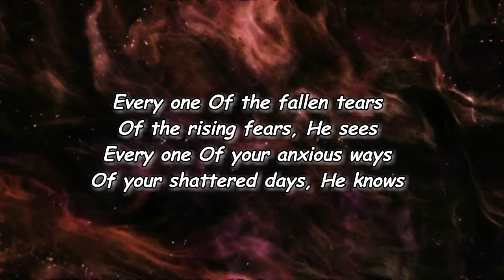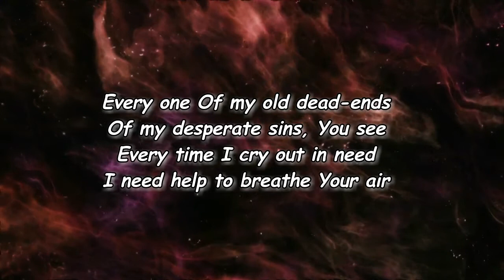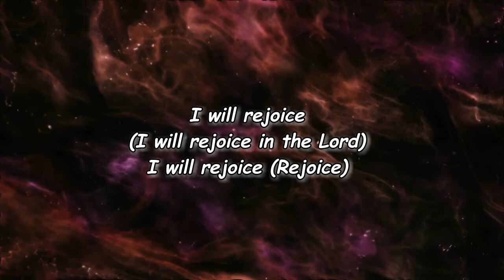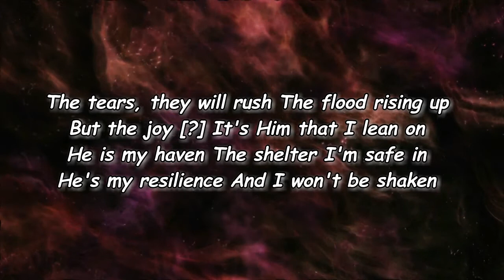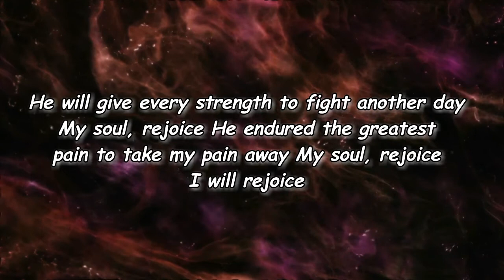Mosaic MSC - Rejoice (Lyrics)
Rejoice Lyrics:

[Verse 1]
Every one
Of the fallen tears
Of the rising fears, He sees
Every one
Of your anxious ways
Of your shattered days, He knows

[Chorus]
He will give every strength to fight another day
My soul, rejoice
He endured the greatest pain to take my pain away
My soul, rejoice
I will rejoice in the Lord

[Verse 2]
Every one
Of my old dead-ends
Of my desperate sins, You see
Every time
I cry out in need
I need help to breathe Your air

[Post-Chorus]
I will rejoice
I will rejoice (Rejoice)

[Bridge]
The tears, they will rush
The flood rising up
But the joy [?]
It's Him that I lean on
He is my haven
The shelter I'm safe in
He's my resilience
And I won't be shaken

[Outro]
Ah
Ah, ah